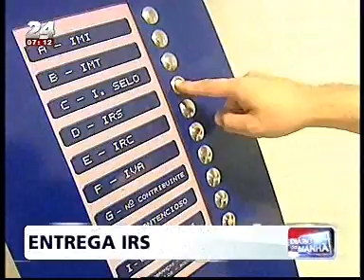TVI / TVI 24 - Último dia para entrega do IRS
Referência a declarações do Bastonário, Domingues de Azevedo